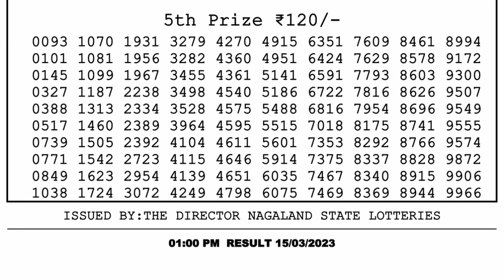🔴 Lottery Sambad Live 01:00pm 15/03/2023 Morning Nagaland State Dear Lottery Result Pdf Download